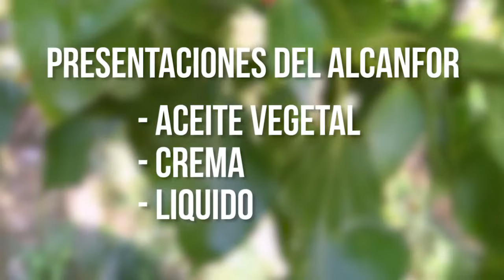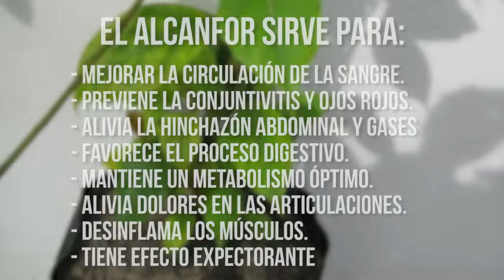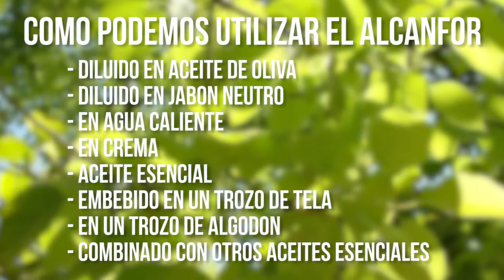✅🔴BENEFICIOS Y PROPIEDADES DEL ALCANFOR | PARA QUE SIRVE EL ALCANFOR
Hola y bienvenido a un nuevo video, beneficios y propiedades del alcanfor, seguramente has escuchado hablar del alcanfor, esta planta es utilizada para combatir diferentes dolencias, sobre todo catarro, inflamación de las vías respiratorias y nariz congestionada, veamos más usos del alcanfor, toma nota.

El alcanfor se usa como insecticida, antiséptico y aromatizante, al alcanfor tiene un aroma bastante distintivo y fresco, se puede encontrar en diferentes presentaciones.

-Aceite vegetal: para hacer vapores, combatir el dolor estomacal y reducir la colitis.

-Cremas: para masajes descontracturantes.

-Líquido: para todo tipo de aplicaciones o usos.

El sabor del alcanfor es un tanto amargo, muy parecido a la menta, es ligeramente refrescante y con un aroma muy único.

Cuando se aplica en ciertas zonas es posible sentir un entumecimiento o adormecimiento, ya que el alcanfor tiene propiedades analgesicas, es absorbido muy rapido por la piel, para estos casos hay que tener mucho cuidado ya que existen personas que son alérgicas pueden presentar irritación luego de unos minutos de la aplicación.

-El alcanfor sirve para:

Mejorar la circulación de la sangre.

Ayuda a prevenir enfermedades como la conjuntivitis y ojos rojos.
Alivia la hinchazón abdominal y gases ya que es carminativo.
Favorece el proceso digestivo.
Mantiene un metabolismo óptimo.
Alivia dolores en las articulaciones.
Desinflama los músculos.
Tiene efecto expectorante

Desinfecta heridas
Tiene efecto repelente para insectos
Combate problemas de la piel como el acné y las erupciones.
Fortalece las defensas del cuerpo.

-Cómo podemos utilizar el alcanfor.
El cómo se use el alcanfor depende de lo necesitemos de el, por ejemplo.

Diluido en aceite de oliva para dolores por reumatismo.

Diluido en jabón neutro ayuda a aliviar la artritis

En agua caliente es útil para hacer vapores.

En crema para dolores musculares.

Aceite esencial para masajes terapeuticos y descontracturantes.
Embebido en un trozo de tela funciona como repelente de insectos.

Unas gotas en un trozo de algodón ayudará para desinfectar heridas y picaduras.

Combinado con otros aceites esenciales se puede utilizar para aromaterapia.

El alcanfor también se utiliza para limpiar la casa, como ambientador y aromatizante para las habitaciones y el cuarto de baño, esto se debe a que tiene un olor muy agradable y brinda relajación, es efectivo en la aromaterapia para equilibrar las emociones y para el cansancio mental y estrés en general.

El alcanfor tiene muchos beneficios pero es necesario utilizarlo con precaución, ya que en dosis excesivas puede ser tóxico, no se recomienda el alcanfor para niños, mujeres embarazadas o en periodo de lactancia, personas que sufren de mal de parkinson y epilepsia.

La dosis excesiva de alcanfor puede causar:
Vómitos, dolor de cabeza, cólicos e irritación, el alcanfor no se debe ser utilizado por personas con asma.

Muy importante el alcanfor no sirve para adelgazar.

Dentro de las propiedades del alcanfor está la de bajar de peso, sin embargo esto es falso, se ha confirmado que el alcanfor no ayuda a bajar de peso, incluso como lo mencionamos al principio tomarlo en grandes cantidades puede ser tóxico, recuerda el alcanfor no debe utilizarse con el objetivo de bajar de peso, ni tampoco debes utilizarlo en grandes cantidades.

Terminos Relacionados

“propiedades del alcanfor “
“beneficios del alcanfor”
“para que sirve el alcanfor”
“usos del alcanfor”
“alcanfor para adelgazar”
“propiedades del alcanfor para la piel”
“alcanfor para el crecimiento del pelo”